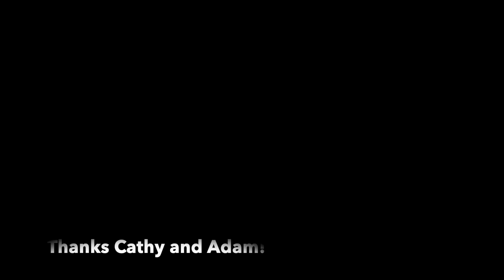Oldtime Backstep Cindy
A fun and fast tune, a lot of fun to play with a fiddler.   This is Oldtime Backstep Cindy, also known as Backstep Cindy, Hollyding.  Hope you enjoy!
I'm in Double C tuning, capo 2-Key of D.